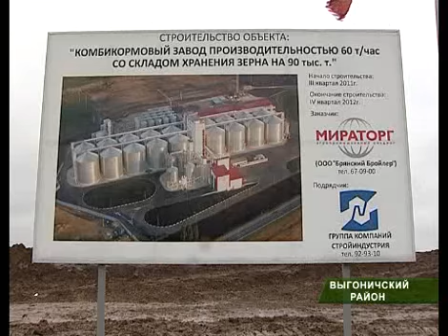Выездной семинар Мираторг_ 18_04_12